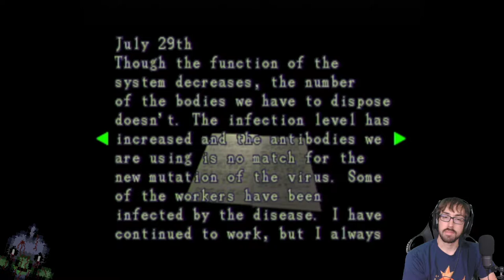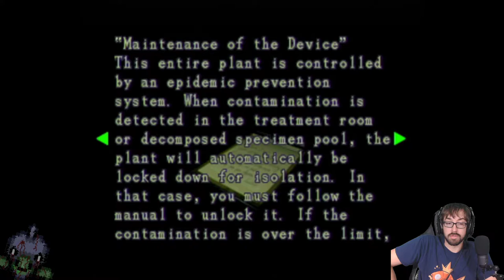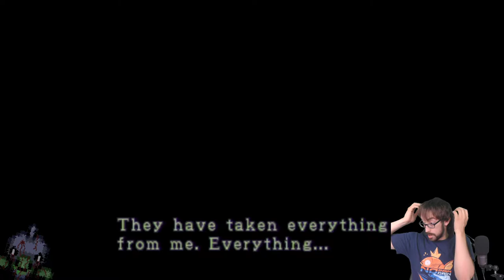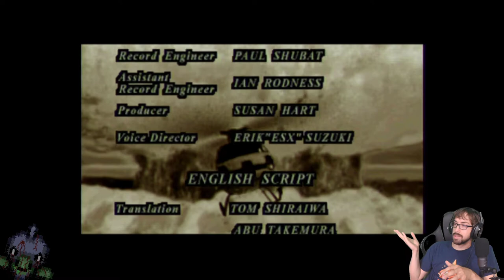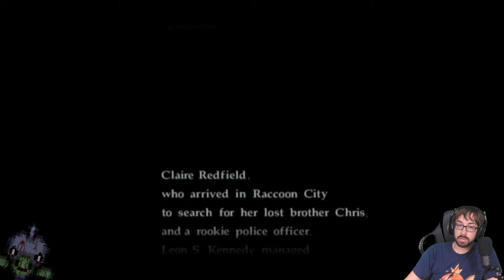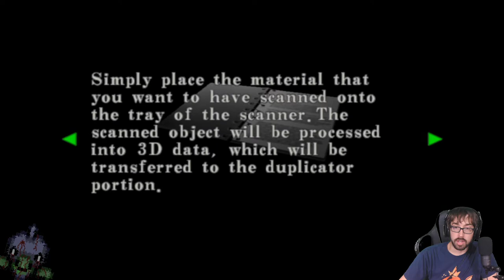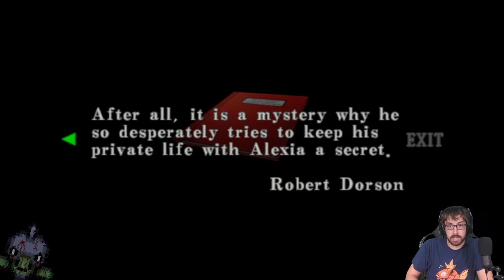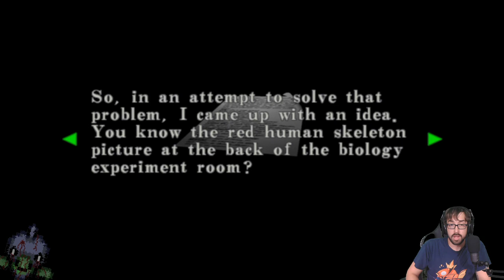Becoming a Nemesis to the Undead! – Resident Evil Code Veronica Stream 1 – LordEctro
We begin with Claire running around being amazing, but kidnapped and sent to what effectively becomes Zombie Infested Alcatraz…yah I’m confused too.